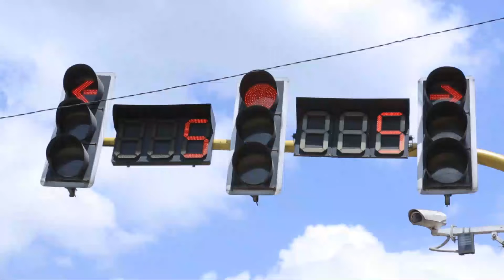🔴 Addis Ababa 2021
Addis Ababa Best Shots 2021.

Addis Ababa is the capital and largest city of Ethiopia.

Beautiful City